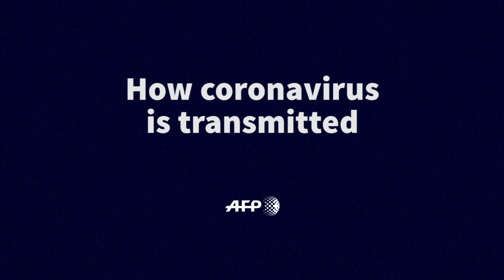How the coronavirus spreads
More videos on Rappler Follow Rappler for the latest news in the Philippines and across the globe. The novel coronavirus is primarily passed on via the nose and mouth and by physical contact. Outside the human body, experiments have shown that the virus can survive on various surfaces Follow Rappler for the latest news in the Philippines and around the world.